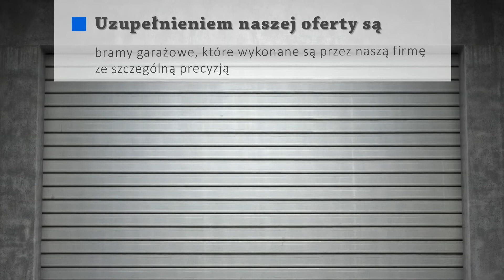Osłony okienne Siedlce Laki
Firma PPHU Laki, to firma rodzinna. Od ponad 30-stu lat jest liderem w produkcji osłon okiennych w regionie siedleckim. Doświadczenie w produkcji, montażu oraz doradztwie, które zdobyliśmy dzięki Państwa zaufaniu, pozwoliły na zbudowanie silnej i cenionej marki.

Oferujemy osłony okienne, które doskonale sprawdzą się jako zabezpieczenie dla Państwa okien. Proponujemy żaluzje, żaluzje fasadowe, które skutecznie odgrodzą was od niechcianego światła słonecznego. Polecamy również nasze moskitiery, verticale, rolety zewnętrzne i wewnętrzne oraz plisy.

Uzupełnieniem naszej oferty są bramy garażowe, które wykonane są przez naszą firmę ze szczególną precyzją.

Oferujemy również montaż zakupionych przez Państwa produktów w naszym sklepie.